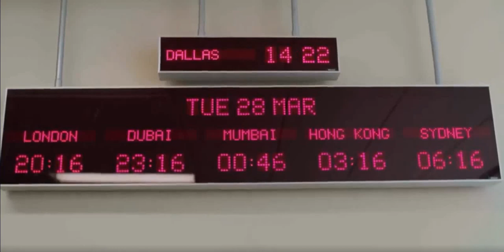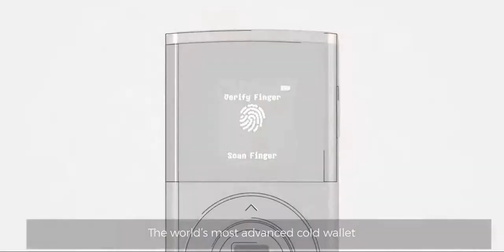🪐STELLAR XLM 🌌🚀 STELLAR & MONEYGRAM CELEBRATE 1 YEAR! 🎉 Stellar/MoneyGram DISCUSSION!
GET YOUR CRYPTO OFF THE EXCHANGES